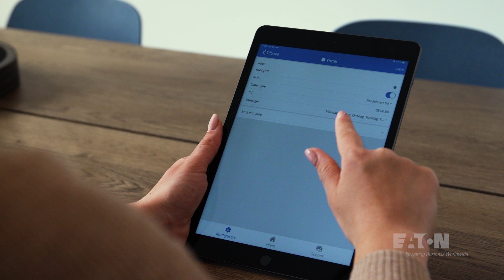Hvordan endre innstillinger for timer via xComfort Bridge-appen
I denne korte videoen vil du lære hvordan endre innstillinger for timer via xComfort Bridge-appen. Vi tar deg gjennom hvert steg slik at du enkelt kan gjøre det selv.

Med xComfort smarthusløsning kan du betjene et nesten hvilket som elektronisk utstyr ved hjelp av trådløse brytere og vår smarttelefon-app. xComfort-systemet kan styres fra hvor som helst. Hvis du er hjemme, kontrollerer du systemet direkte gjennom hjemmenettverket. Hvis du er borte, har du full kontroll via internett eller på smarttelefonen din via Eaton-serveren.

Lær mer om xComfort gjennom videoene våre slik at du enkelt kan bruke ditt xComfort system